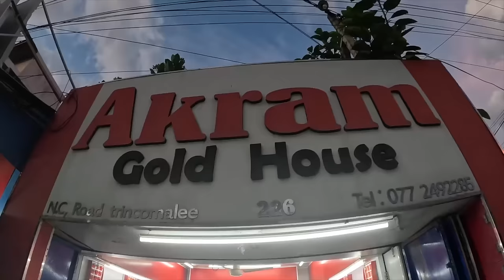$1 Masala Dosa in Trincomolee, Sri Lanka 🇱🇰